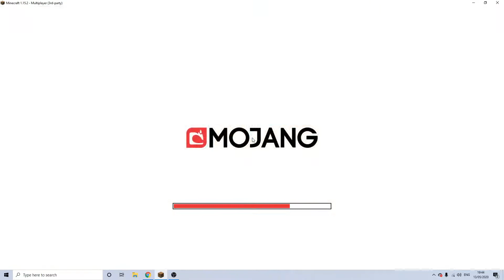Hole In The Wall MCC Test: 2020-05-13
Did terribly, but oh well. Got warped out at the end because the noxcrew needed to test sands of time lol. anyways, this is more of an archive of old mcc tester vods that i'm making, just to keep all of my mc championship tester content in one place.